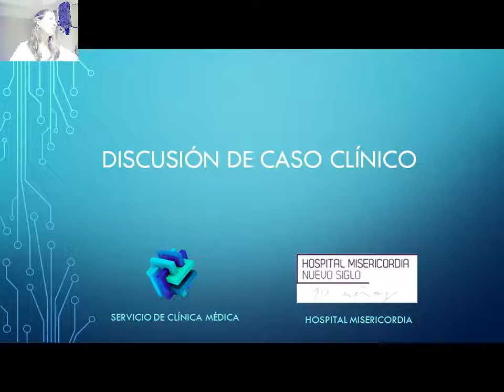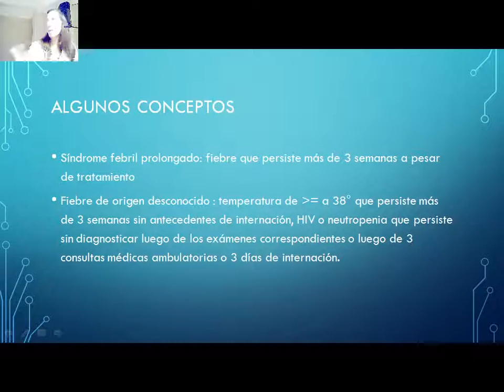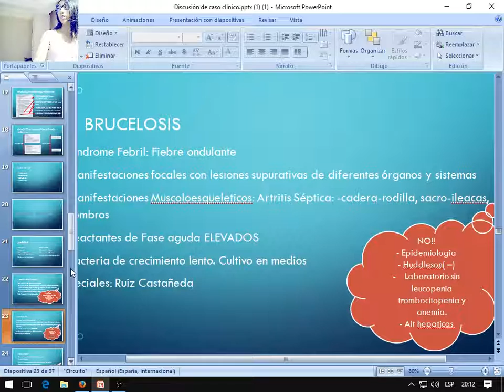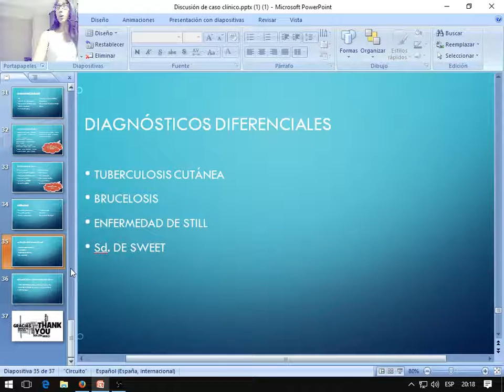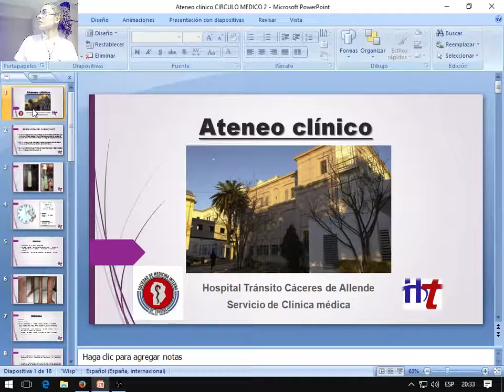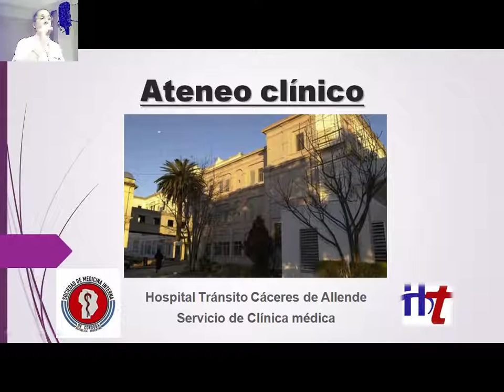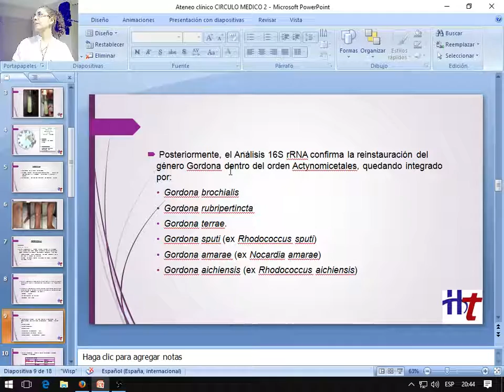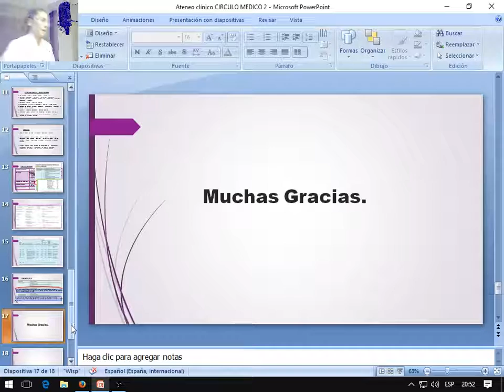ATENEO MENSUAL SMICBA 04 de Abril 2017